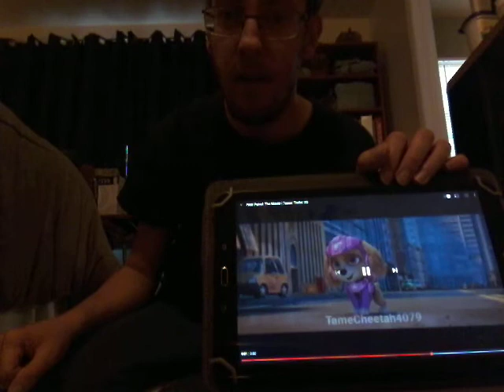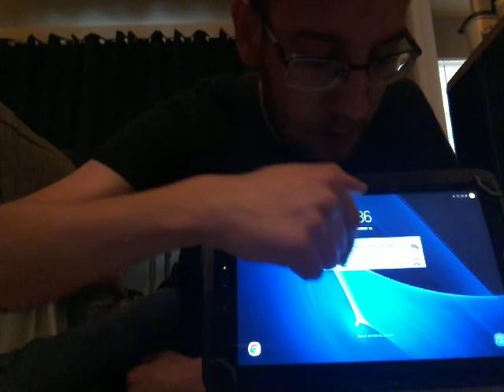Animal PawPony's Reaction: PAW Patrol The Movie Trailer 2 Reaction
In this video, I react to the PAW Patrol the Movie 2nd Trailer. Enjoy.

Correction, I meant teaser trailer #3

Yes, my reaction is legit. I DID NOT expect what happened in the trailer. Also, when I mention my fanfic, I am talking about Skye's regular helicopter.

*the opinions and thoughts - including predictions, confirmed or not - in this video are for informative, and educational purposes that do not reflect the overall product, and is subject to change or being proven wrong, and is allowed under The Fair Use Law*

*All footage, music, images, PAW Patrol characters, places, ect. from PAW Patrol the Movie belong to Keith Chapman, Viacom, Spinmaster, Paramount Pictures, Paramount +, Nickelodeon, and all other companies associated with PAW Patrol the Movie.